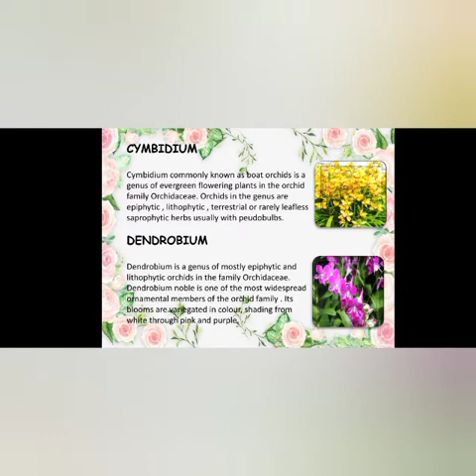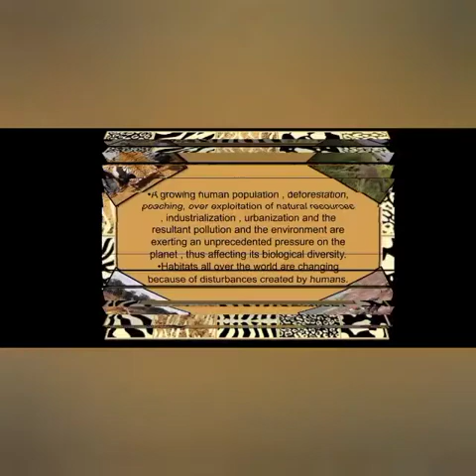Art Integrated Project on Sikkim | PPT | The Art n Craft Box